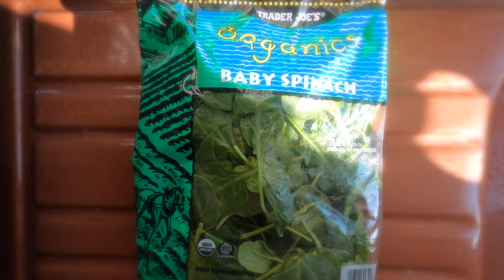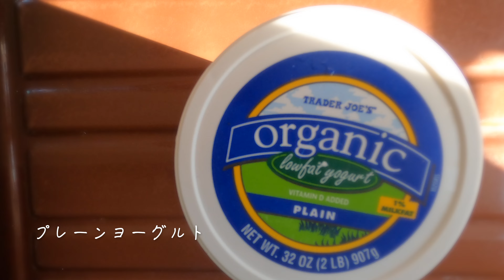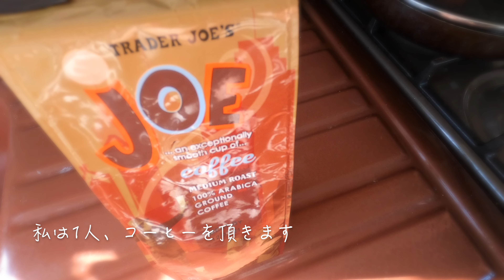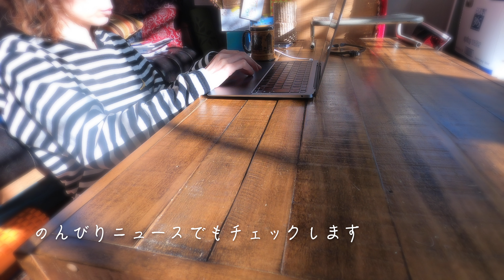【VLOG】kikiと猫のキキの朝。Good Morning!!! 生活音。in アメリカ・ニューオリンズ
私kikiと猫のキキの朝の様子をお伝えします。